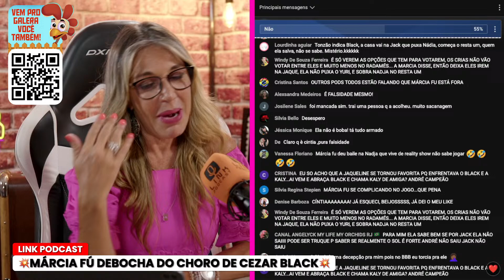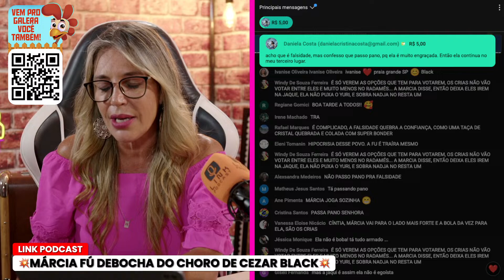MÁRCIA FU ESTÁ SENDO FALSA? | LINK PODCAST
Márcia Fu está sendo falsa? Confira!
🐔 🤠Vem pra Galera já!